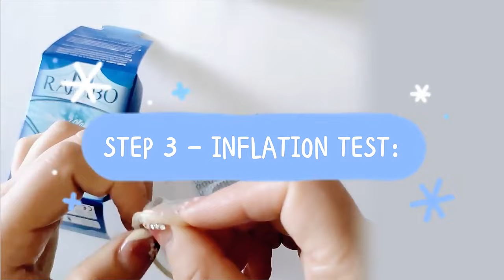Condoms Manufacturer & Supplier, Custom Condoms Wholesale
WebAs a condom factory, we offer design and customization of condoms in various sizes, thicknesses, materials, styles and printed packaging. We have been committed to …